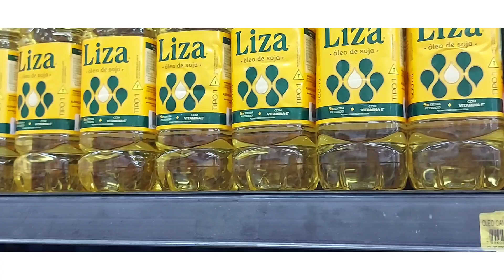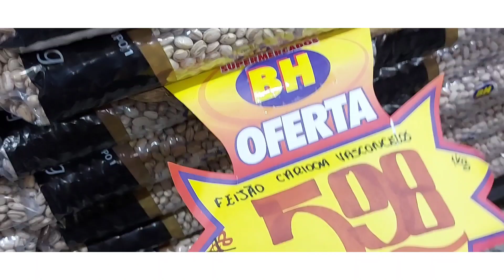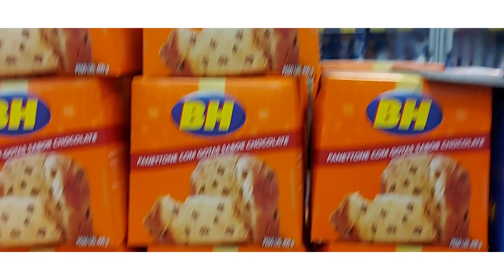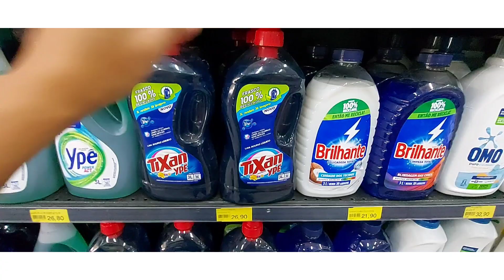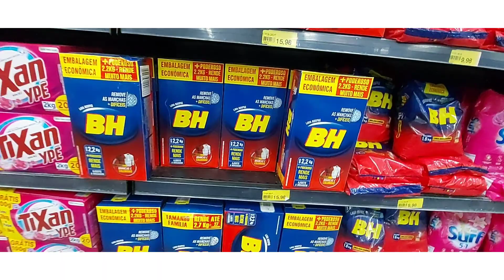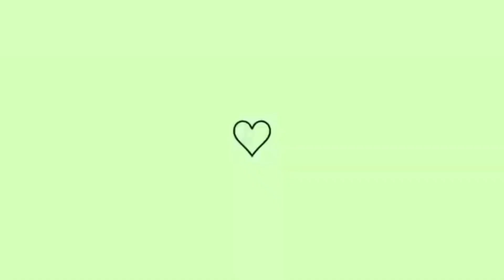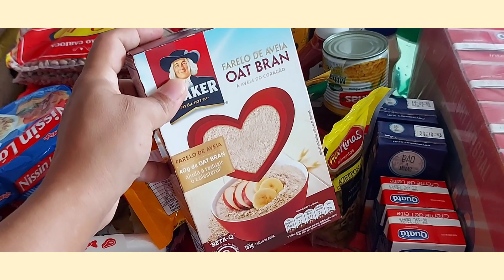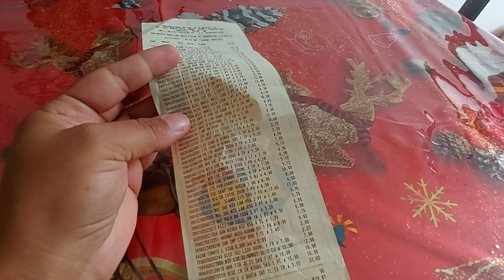COMPRAS DO MÊS ME SURPREEDIR COM O VALOR 😮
❤ Se você é novo aqui no canal, seja bem vindo (a) !! Meu nome é Bruna, tenho 33 anos, sou casada mãe de 3. Amo gravar e compartilhar meu dia a dia e minhas receitas e inspirar vocês!!

É muito importante para mim que vocês deixar o
❤Compartilhe
❤Abilitem